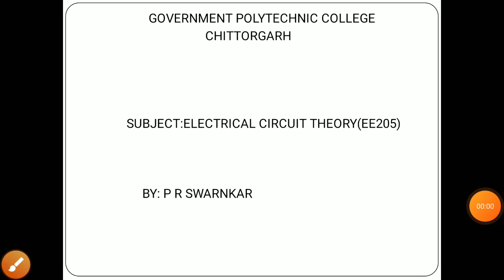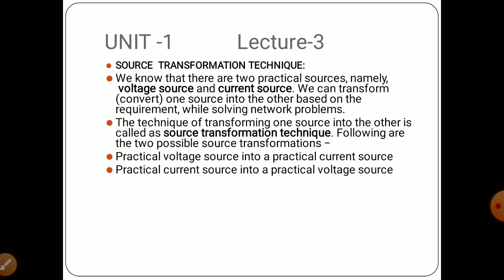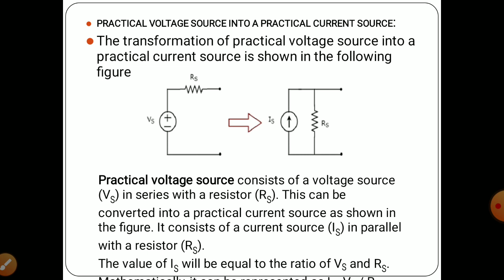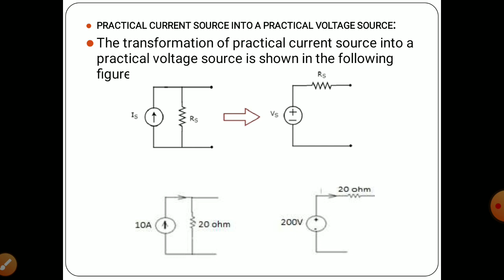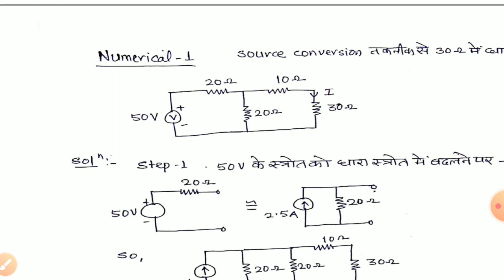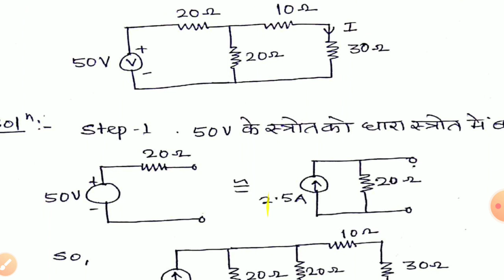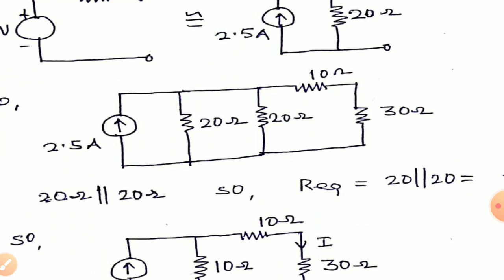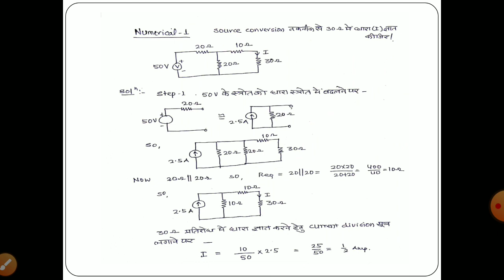source conversion technique ee205 by P R SWARNKAR